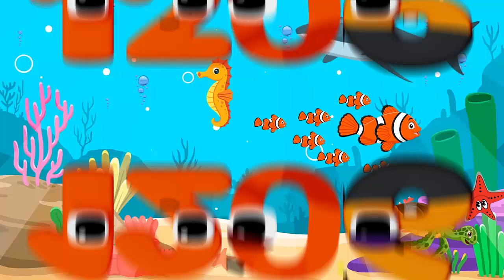Wonderland Numbers Skip Counting One Hundred Thirty One Untill One Hundred Thirty Five